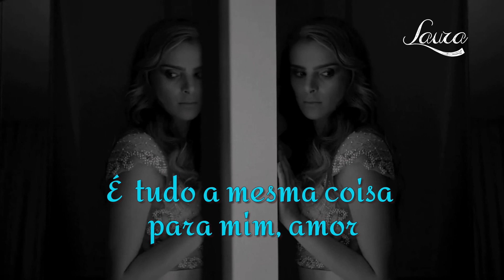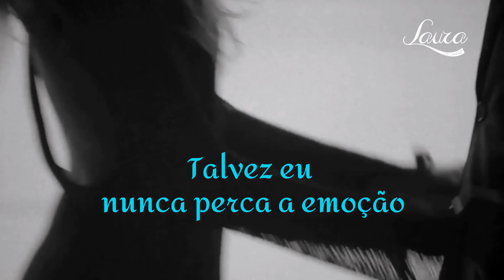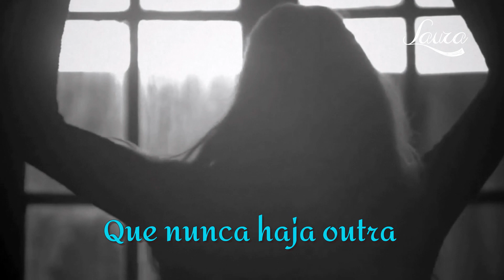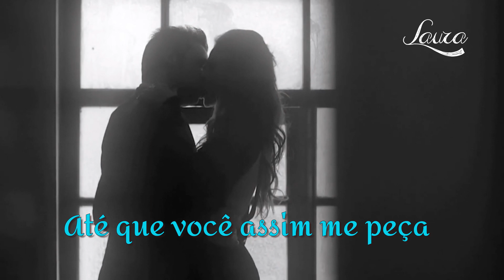No More Lonely Nights - Alison Krauss & Union Station (tradução) HD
purposes only.

“No More Lonely Nights”
Artista : Alison Krauss & Union Station
Lançamento : 2012
Escrita por  Paul McCartney em 1984
Lyrics :
I can't wait another day
Until I call you
You've only got my heart on a string
And everything a-flutter

But another lonely night might take forever
We've only got each other to blame
It's all the same to me love
'cause I know what I feel to be right

You're my guiding light
Day or night I'm always there

May I never miss the thrill
Of being near you
And if it takes a couple of years
To turn your tears to laughter

I will do what I feel to be right

And I won't go away until you tell me so
No I'll never go away

Yes, I know what I feel to be right